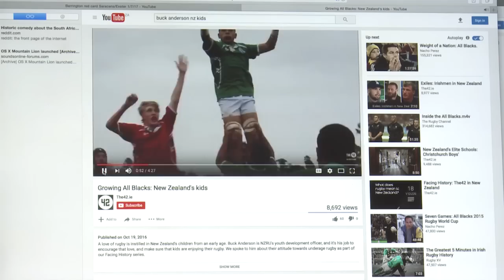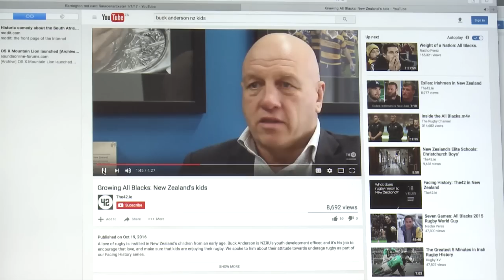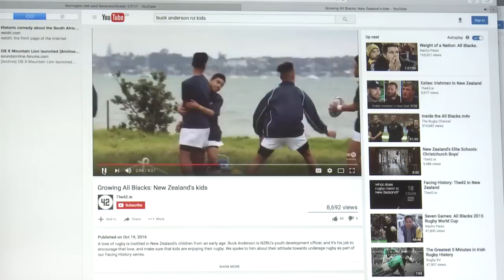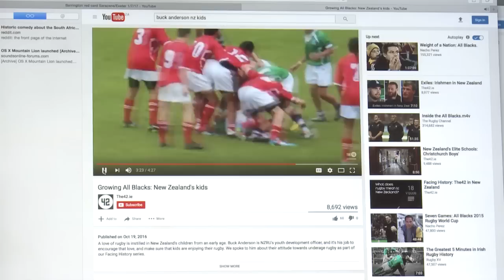Rugby With Reynecke: Reasons behind Italian ambush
RUGBY365'S SPECIAL BUMPER EDITION: In the fifth and final instalment - a half-hour episode - Brendan Venter explains how Italy achieved their historic win over the Springboks and why creating a culture of work ethic breeds success. Along with Ethienne Reynecke and Ernst Joubert, they speak about how the Northern Hemisphere has caught up on Southern Hemisphere and how young talent is nurtured.